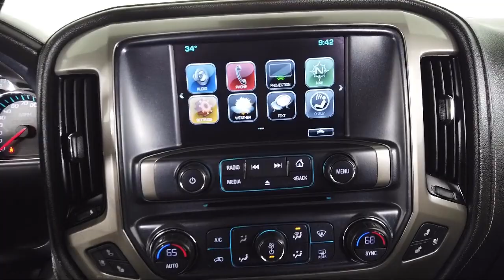2018 Chevrolet Silverado 2500HD High Country Crew Cab Bozeman Belgrade Big Sky Livingston Butte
2018 Chevrolet Silverado 2500HD High Country Crew Cab Stock Number: C2200401 Vin:1GC1KXEG0JF144904.